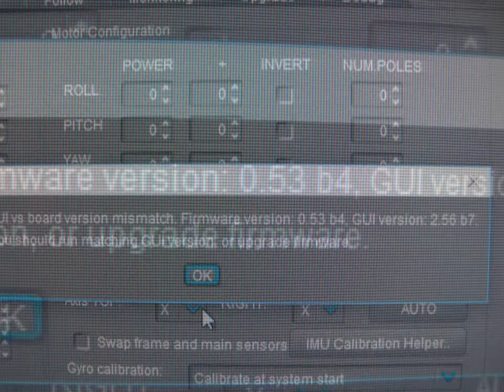SimpleBGC _2_40b7 gimbal replacement hardware and software( It can be done ! )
Camara Gimbal replacement, SimpleBGC _2_40b7  hardware and software( It can be done ! )